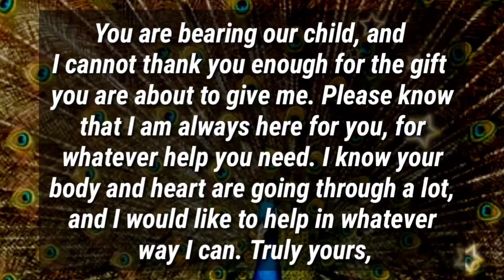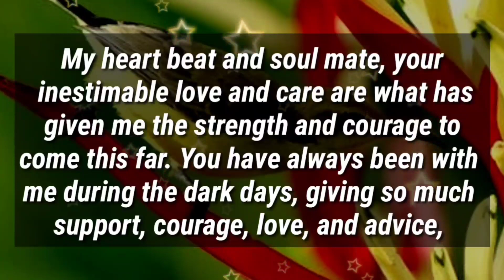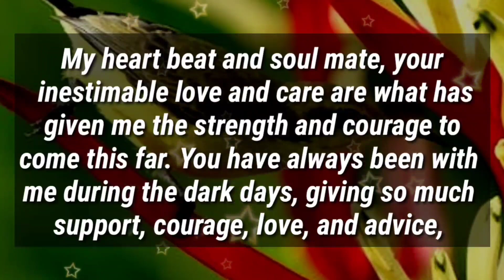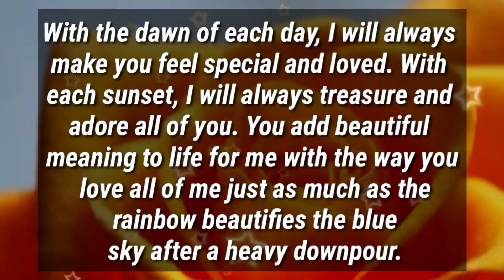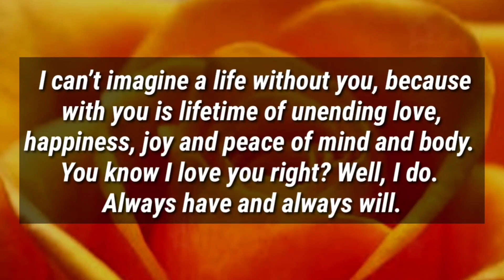I decided to marry you 🥰😍 because of this best thing about you that noone has...❤️💕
5

my love
dm current energy
divine masculine
dm df
dm message to df today
dm tarot
dm reading
twin flame
twin flames
Karmic
happy twins 11:11
love
Love
love quotes
love poem
love poems
love lines
love feel
true love
poem
poems
love songs
love music
feelings of love
love feelings
Dm to df
dm df
dm
 df dm
aquarius
df
taurus
unique tarot
all i want
aquarius tarot
virgo
twin flame reading today
twin flame